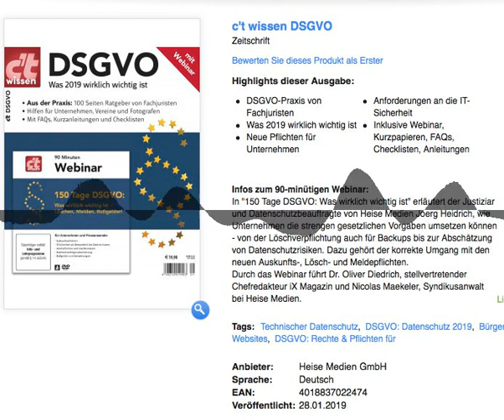DSGVO - Versprochen und Vergessen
Wir stellen das DSGVO Sonderheft "c't wissen DSGVO" aus dem Heise-Verlag vor.

DSGVO-Basics
DSGVO für Bürger
Pflichten für Unternehmen
Technischer Datenschutz
Datenschutz für Websites
Rechtssicher fotografieren

Anbieter: Heise Medien GmbH
Sprache: Deutsch
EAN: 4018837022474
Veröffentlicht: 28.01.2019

Chapters:
00:00:15 Mut und Versprechen
00:00:39 CT Sonderheft DSGVO
00:02:31 12cm Durchmesser
00:03:04 Inhalt
00:06:58 DVD zum Heft
00:08:41 Zwei interessante Themen: Cookies und Fotografie
00:09:23 IT-Sicherheit und Datenschutz
00:18:36 Praxistipp zur Angebotsprüfung
00:21:57 Stand der Technik